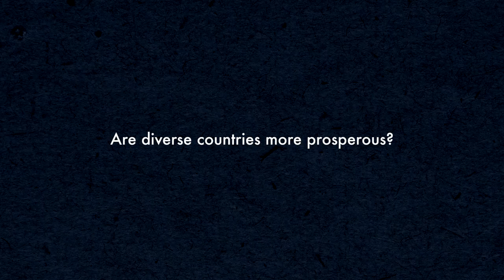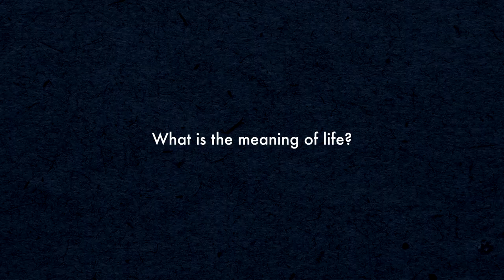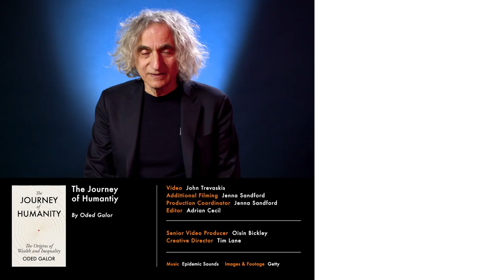Are diverse countries more prosperous? | Oded Galor | Big Questions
Economist Oded Galor joins us at Penguin to answer some Big Questions on diversity, equality, and the future of humanity. His new book, The Journey of Humanity, is out now

What are the keys to human progress?
Why are living standards so unequal around the world?
How might all humans thrive and survive?

In The Journey of Humanity, Oded Galor offers a revelatory explanation of how humanity became, only very recently, the unique species to have escaped a life of subsistence poverty, enjoying previously unthinkable wealth and longevity. He reveals why this process has been so unequal around the world, resulting in the great disparities between nations that exist today. He shows why so many of our efforts to improve lives have failed and how they might succeed.